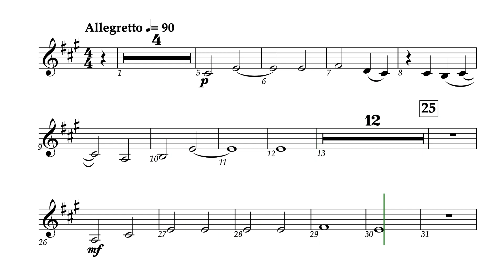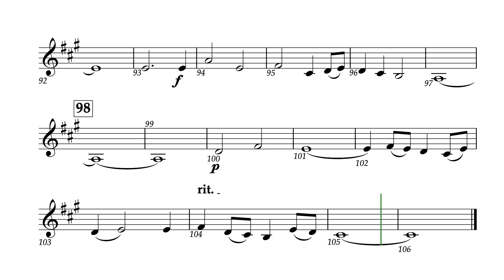Sleepers Wake – clarinet 2